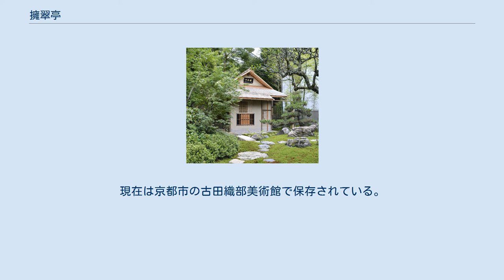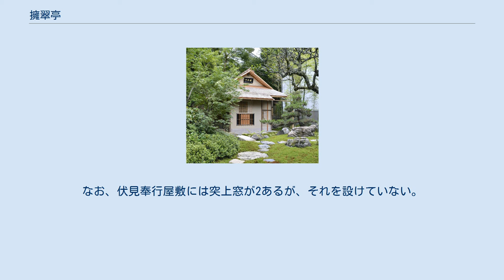擁翠亭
日本一窓の多い小堀遠州の茶室「擁翠亭」 擁翠亭（ようすいてい）は、かつて京都の擁翠園内にあり、鷹峯の太閤山荘に移築された、江戸時代前期の京の装剣金工（彫金）師後藤覚乗（勘兵衛光信）邸にあった13の窓（口）を持つ多窓茶室。
別名「十三窓席」。
擁翠亭の名は巨松があったことによる。
現在は京都市の古田織部美術館で保存されている。
 寛永年間、加賀藩2代藩主前田利常が、御羽織衆の後藤覚乗邸（擁翠園）に建てたもので、他に、上段のある書院と堂腰掛などがあった。
設計は小堀遠州。
江戸時代中期、覚乗の末裔の6代玄乗（勘兵衛光令）は表千家如心斎宗左の高弟で、擁翠亭は千家好みとは異なっていたこともあり、清蓮院（現清蓮寺、中京区丸太町御前東入）に譲渡された。
 明治初年の寺域縮小の際に、擁翠亭は解体され、材は数寄屋大工師3代平井儀助が譲り受け、140年間眠り続けることになる。
7代に至り、倉庫引っ越しの際に図面とともに古材を発見。
茶室研究家・中村昌生により、天明の大火で焼失したと考えられていた白河楽翁（松平定信）収集の茶室起こし絵図等に残る名席「小堀遠州好 後藤勘兵衛宅茶室」（擁翠亭）であることが明らかにされ、平成27年（2015年）古田織部美術館の敷地内に移築。
その際、名石を用いて遠州好に倣った露地がつくられ、中潜の内腰掛の石の配列は遠州の伏見奉行屋敷の古図をもとに再現されている。
その後、美術館は北山に移転。
 擁翠亭内部「八窓を臨む」 急勾配の杮葺き入母屋造の3畳台目の茶室で、2畳の水屋が付属し、江戸時代中期に2畳増築されている。
 躙口（にじりぐち）の外には1間半の吹抜の土庇（どびさし）が付き、沓脱石は7尺の巨石で刀掛石と併用する形となっている。
4尺の床があり、台目畳は床から半畳ほど離れており、茶道口と給仕口が矩折（かねおり）に配されている。
躙口は壁の中央にあり、入室する客は正面に台目構えを見るようになっている。
連子窓の上に下地窓を重ねる手法を3ヵ所繰り返しており、また連子窓の下辺が畳に接しており、床脇の壁の窓は倹飩（けんどん）の襖になっている。
これは遠州の創意である。
元々池泉庭園の池畔に建てられていたので、それを眺めるために低い位置に窓を配したと指摘されている。
 扁額は、中国人書家によって万暦29年（1601年）に書かれたもので、現在は復元である。
 色紙窓、風炉先窓、墨跡窓など躙口も含めて合計13の窓（口）があり、遠州の伏見奉行屋敷4畳台目茶室（焼失）の12（躙口を除くと11）を超えて我が国では一番窓が多い茶室となっている。
なお、伏見奉行屋敷には突上窓が2あるが、それを設けていない。
擁翠亭は極めて開放的な茶室であり、「きれいさび」の茶室の極致といえるものである。
 令和2年（2020年）、窓研究所によって、海外（ロンドン、サンパウロ、ロサンゼルス）に紹介（「窓は文明であり、文化である」展）された。